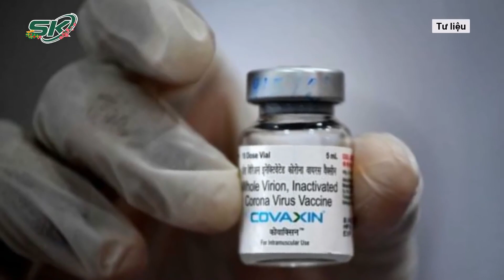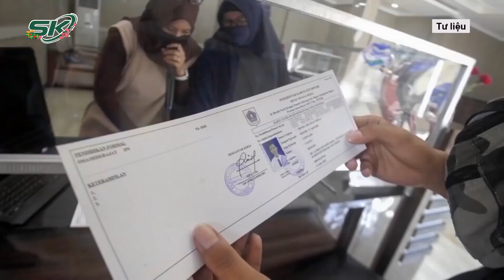Hy Hữu F0 "Hồi Sinh" Hậu Covid: Điếc Mũi Bẩm Sinh Bất Ngờ Ngửi Được Sau Khi Khỏi Covid-19 | SKĐS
SKĐS | Những sự việc hy hữu xảy ra trong đại dịch vẫn là câu hỏi với nhiều nhà nghiên cứu. Trong khi những người mắc COVID-19 thường gặp triệu chứng mất khứu giác, thì Nancy Simpson ở London (Anh) lại bất ngờ ngửi được sau khi khỏi bệnh dù bị điếc mũi bẩm sinh.

Mời quý vị và các bạn xem thêm: Luật Sư Bào Chữa Vụ Tịnh Thất Bồng Lai: “Ông Lê Tùng Vân Già Yếu, Việc Lấy Lời Khai Khó Khăn” | SKĐS